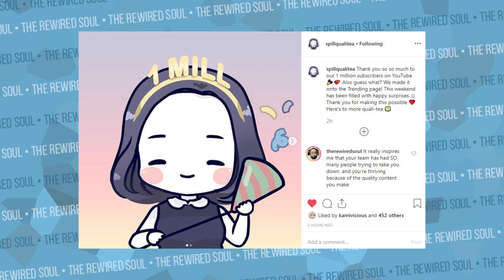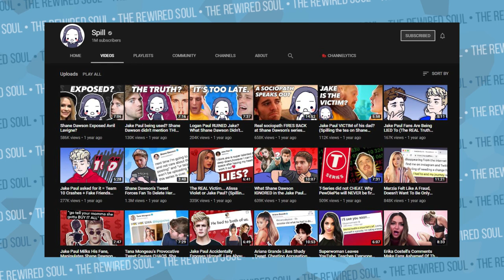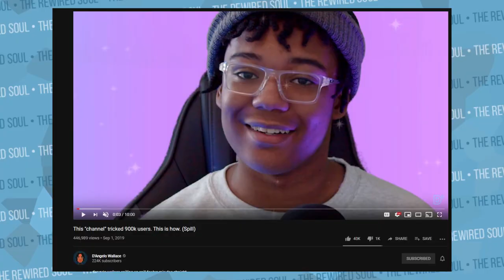How Spill REALLY Got 1 Million Subscribers | The Rewired Soul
This is after D'Angelo Wallace, Petty Paige, Angelika Oles and even The Right Opinion made videos on who is spill. In this video, we see what we can learn from all of this.